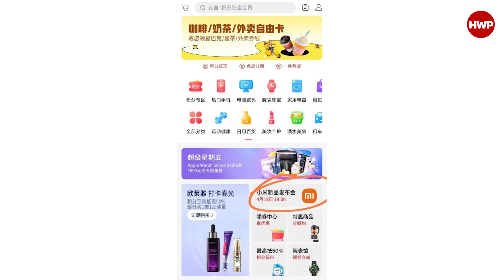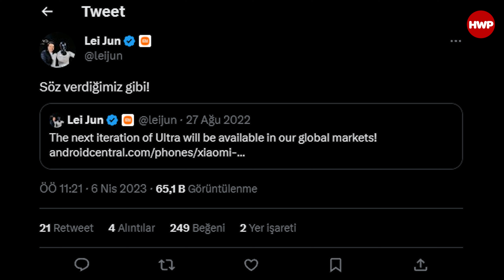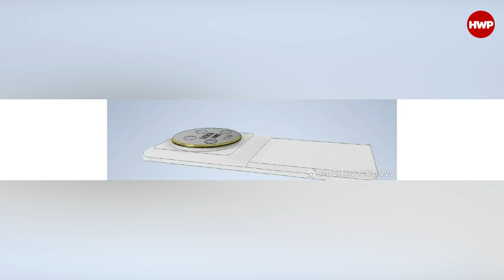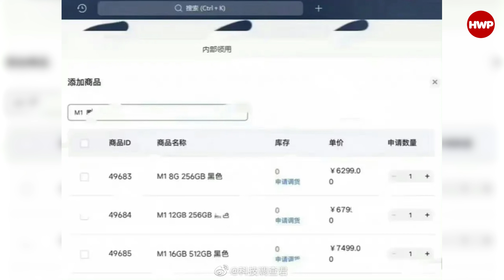Xiaomi 13 Ultra Sızdırıldı! | Türkiye'ye Gelebilir!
Yakın zamanda Xiaomi tarafında yeni bir amiral gemisi akıllı telefon göreceğiz. Xiaomi son üç senedir amiral gemilerinin bir de Ultra modellerini piyasaya çıkarıyor. İlk olarak markanın onuncu yılan özel olarak çıkan Xiaomi Mi 10 Ultra, daha sonrasında Mi 11 Ultra, 12S Ultra olarak güncellenmişti. Bu videoda da Xiaomi 13 Ultra hakkında topladığımız bilgileri sizlerle paylaşıyoruz.

Xiaomi 13 Ultra 6.7 inç boyutunda 2K çözünürlükte 120Hz E6 AMOLED LTPO panel kullanan bir ekran sahip olacak. Bu ekran 68 milyar renk gösterebilmesi, HDR10+ ve Dolby Vision gibi sertifikaları desteklerken 1900 nite kadar çıkan bir parlaklık değerini sunacak.

İşlemci tarafında 13 Serisi'nde de kullanılan Snapdragon 8 Gen 2 bulunacak ve üç farklı versiyonla gelecek. Xiaomi 13 Ultra’nın 8 GB RAM + 256 GB depolama, 12 GB RAM + 256 GB depolama ve 12 GB RAM + 512 GB depolama gibi üç konfigürasyonda geleceği kesinleşmiş durumda.  LPDDR5x RAM, UFS 4.0 depolama biçimini kullanacak. 4.900mAh pil, 90W kablolu ve 50W kablosuz şarjı destekleyecek.

Kamera tarafında ise Xiaomi 13 Ultra, 50MP (1inç, IMX989, OIS, F1.9-F4.0 değişken diyaframlı) ana kamera,  50MP (IMX858) geniş açı, 50MP (IMX858, OIS) 3.2x Telefoto ve 50MP (IMX858, OIS) 5x Periskop kamerası bulunacak. Ayrıca sektördeki şimdiye kadar piyasaya sürülen tüm amiral gemileri arasında en yüksek maliyete sahip olan telefon olacak.

Peki siz yakında tanıtılması beklenen Xiaomi 13 Ultra hakkında neler düşünüyorsunuz? Global olarak satışa çıkacak olan bu telefonun ülkemize de gelme olasılığı bulunuyor. Fiyatlarını da göz önünde bulundurursanız siz nasıl yorumlarsınız?